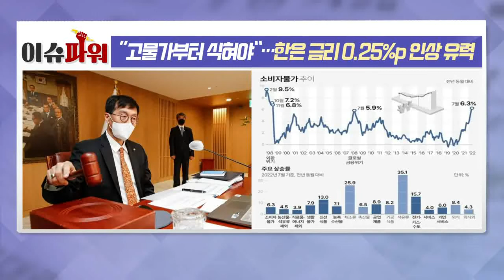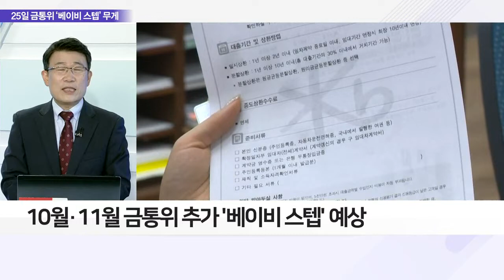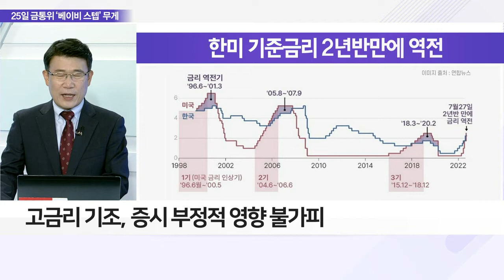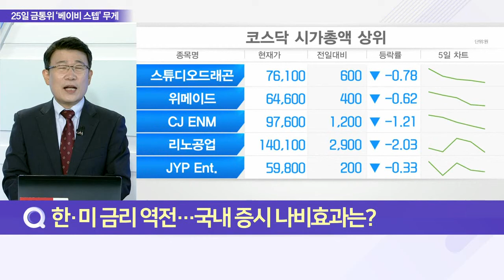“고물가부터 식혀야”… 한은 금리 0.25%p 인상 유력_이슈 파워 (20220822)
Q. 오는 25일 금통위의 금리 인상 시나리오는?
Q. 한·미 금리 역전… 국내 증시 나비효과는?